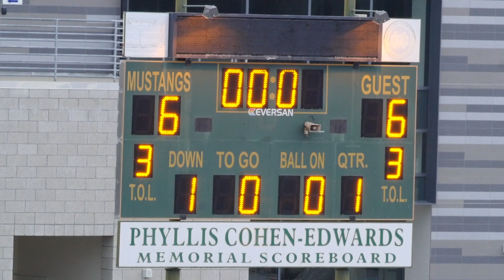2021-10-31 D11 Gators vs Steelers